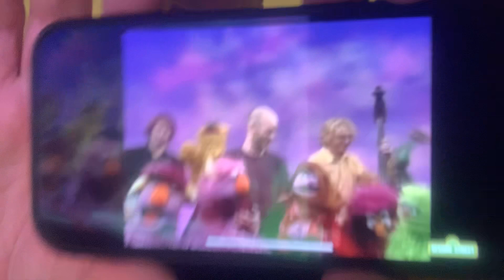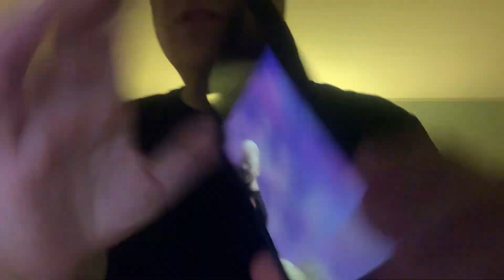Luca’s Hidden Gems and Inside Jokes Show Episode 62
Hidden Gem or Inside Joke: Furry Happy Monsters